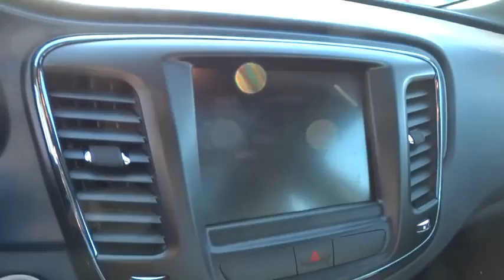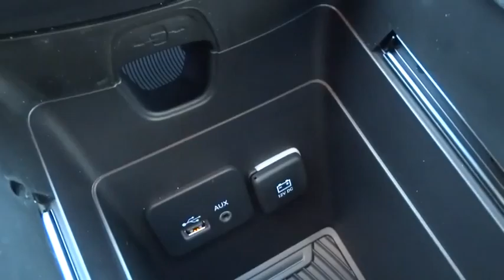2015 Chrysler 200 Columbus, Lancaster, Central Ohio, Newark, Athens, OH C12623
2015 Chrysler 200
2015 Chrysler 200 4DR SDN S AWD - Stock#: C12623 - VIN#: 1C3CCCDG1FN648489

2840 N. Columbus St.